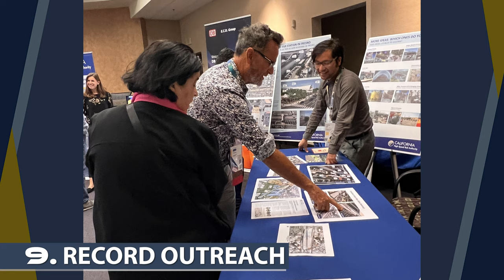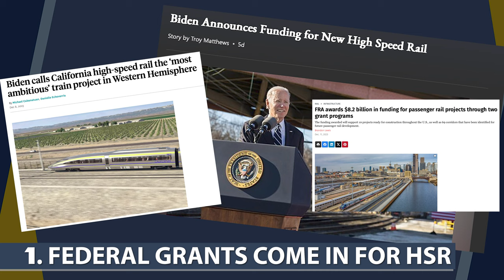Making a List: 2023’s Top 10 Moments for California High-Speed Rail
Narrowing down top moments for California high-speed rail is tough in 2023, a year of momentous progress for the nation’s first 220 mph clean, electrified train system. Today’s video release by the California High-Speed Rail Authority (Authority) makes the hard choices for you by featuring 10 milestones from an incredibly busy year of progress.